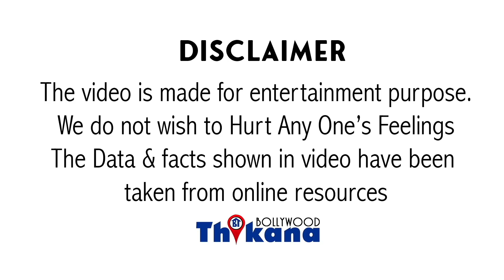Top News: टॉयलेट से बिना जींस पहने बाहर आगयी रेस्टोरेंट में Mailaka,शर्म से हुई पानी पानी सबके सामने